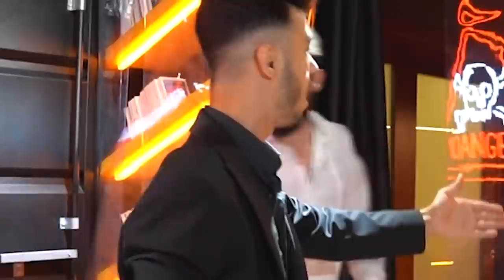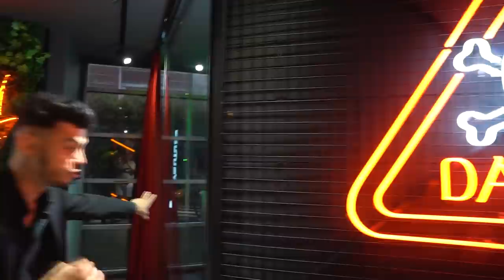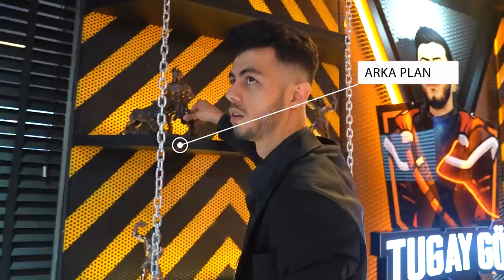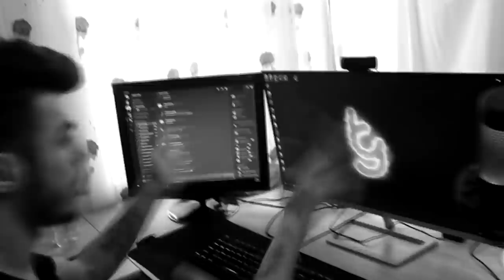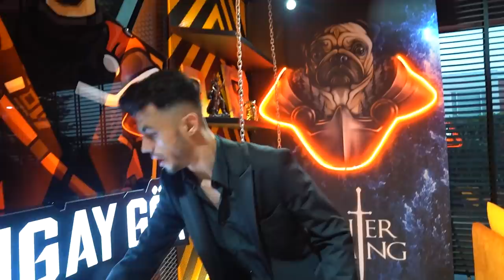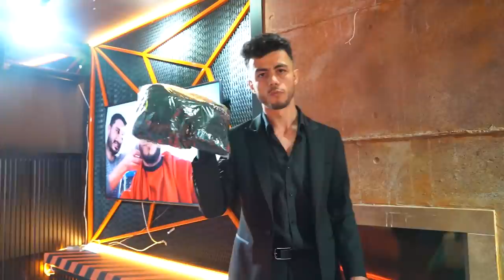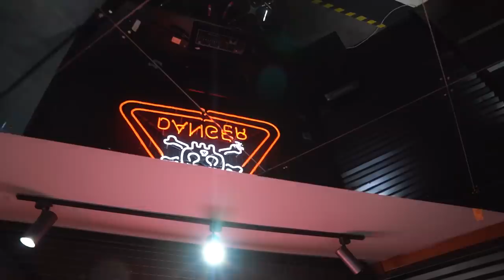YENİ YAYINCI ODAM !! TÜRKİYENİN EN İYİ YAYINCI ODASI OLABİLİR !!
Herkese selam ben Tugay Gök. Bugün sizlerle birlikte Türkiye'de kimsede olmayan Yeni yayıncı odamı sizlere gösterdim. Türkiyede kimsede olmayan özellikler!! Yeni lüks yayıncı odam! Çok eğlenceli bir o kadar komik ve troll dolu bir video oldu daha fazla bu tarz vlog videoları gelsin istiyorsanız yorumlarda belirtmeyi unutmayın!!

İYİ SEYİRLER!

Merhaba, ben Tugay Gök. YouTube Türkiye'de içerik üretmek benim yapmayı en sevdiğim iş diyebilirim. Bu YouTube kanalında, kocaman TG Ordusu için her gün veya iki gün aralıklarla yeni video yüklüyorum. Kanalımda oyun, eğlence, challenge, komedi, şaka, vlog, aksiyon, tepki, kışkırtma vb. bir sürü video içerik paylaşıyorum. Bu içerikleri sizler için üretirken çok eğleniyorum ve video çekim esnasında başımıza çeşit çeşit komik ve heyecanlı olaylar geliyor. Siz de TG Ordusuna katılın ve bu heyecanı beraber yaşayalım, ne dersiniz?